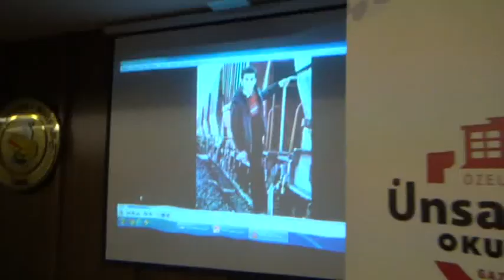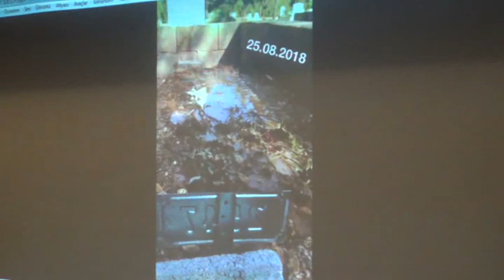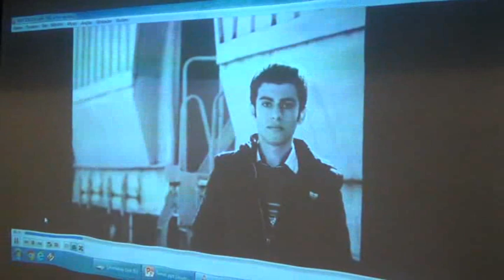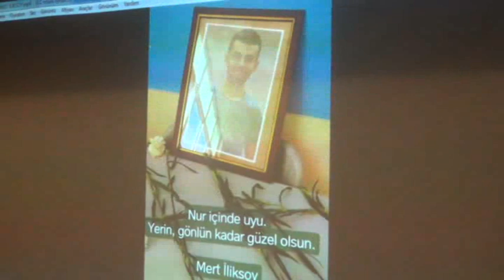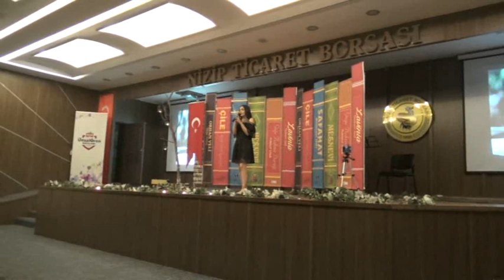ÜNSAL ÖREN’DEN ŞİİR DİNLETİSİ PROGRAMI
Nizip İlçesi'nde bulunan Ünsal Ören Mesleki ve Teknik Anadolu Lisesi'nde Şiir Dinletisi düzenlendi.

Nizip Ticaret Borsası Konferans Salonu’nda bu yıl dördüncüsü düzenlenen Şiir Dinletisine, Okul idarecileri, öğretmenler, öğrenci ve veliler katıldı.

Saygı duruşunda bulunulan ve İstiklal Marşı ile başlayan program Okul öğrencilerinden olan ve geçirmiş olduğu trafik kazasında hayatını kaybeden Mehmet Mert İliksoy anısına hazırlanan slayt gösterisi ile devam etti.

Programda daha sonra öğrenciler tarafından birbirinden güzel şiirler okundu. Şiir dinletisi izleyenlerin beğenisini topladı.